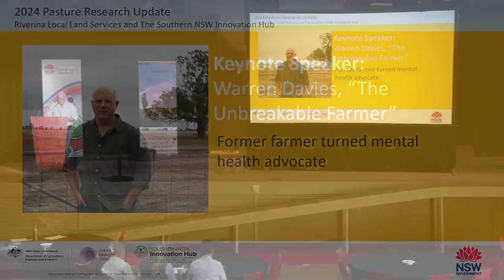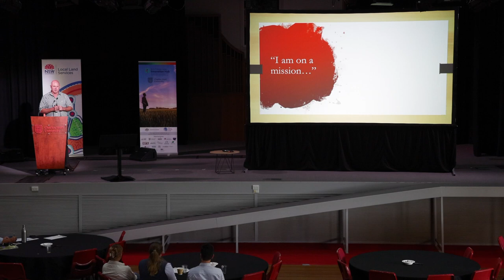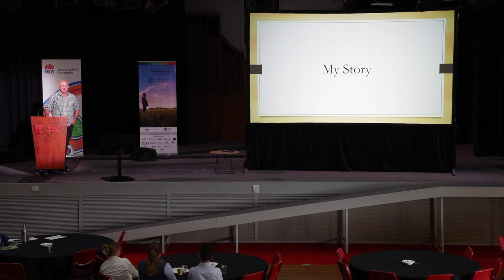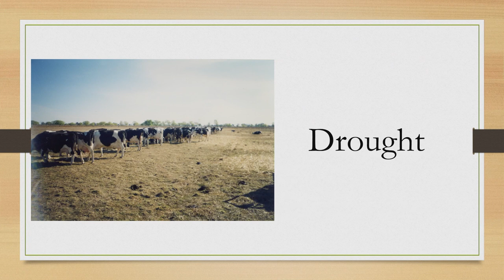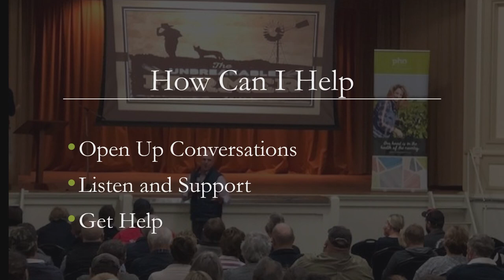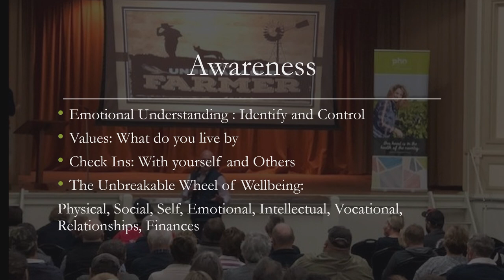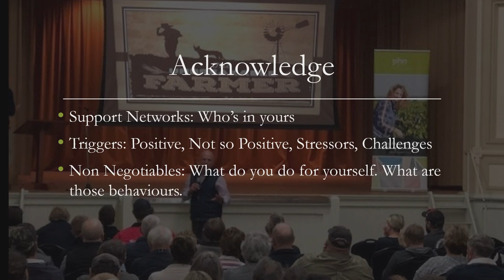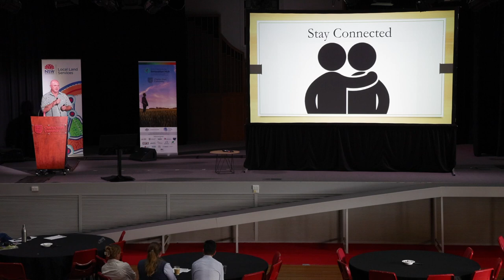Keynote Speaker: Warren Davies, Pasture Research Update, March 2024, Wagga NSW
Keynote presentation by Warren Davies – The Unbreakable Farmer – former farmer turned mental health advocate.

This presentation is part of the Pasture Research Updates, held in Wagga on 13 March and Binya 14 March 2024.